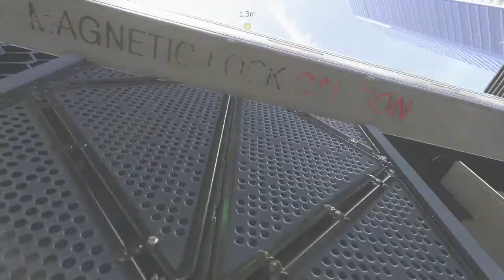Call of Duty: Advanced Warfare (Campaign Walkthrough) Part 7 No Commentary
This video is part of a walkthrough for the Call of Duty: Advanced Warfare campaign mode. My apologies for getting killed sometimes, I was playing on hardened difficulty.